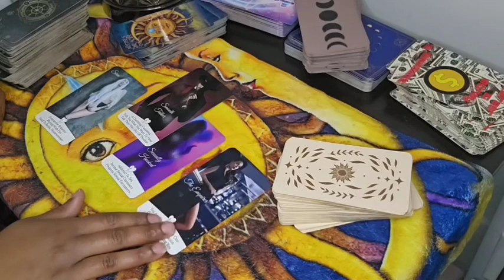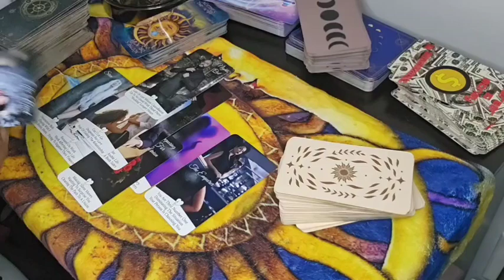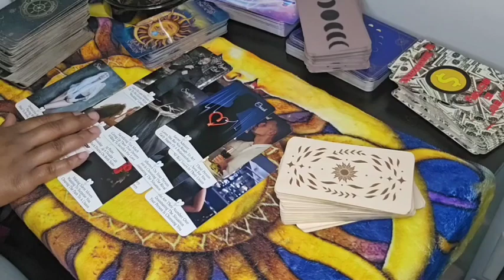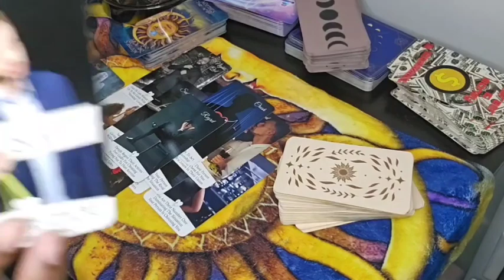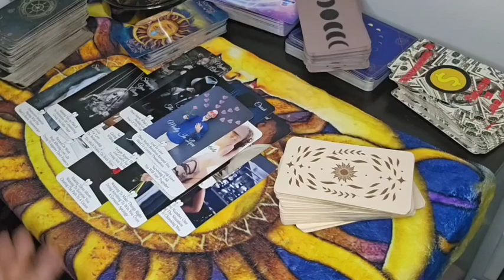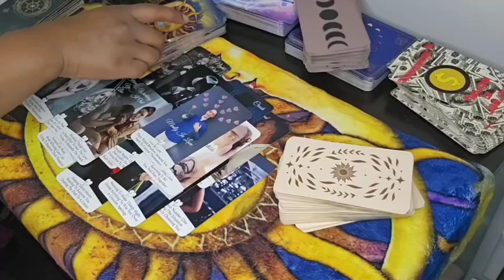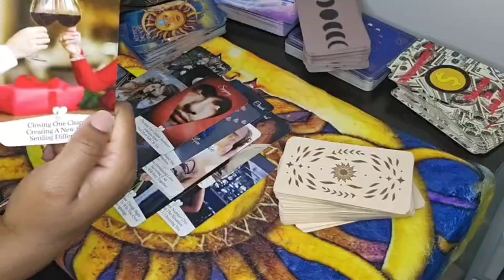SAG🏹THEY'RE SPYING WANTING MORE INFO ON U THE KARMIC IS PISSED YOU'VE BECOME THE RIVAL UR DOMINATING